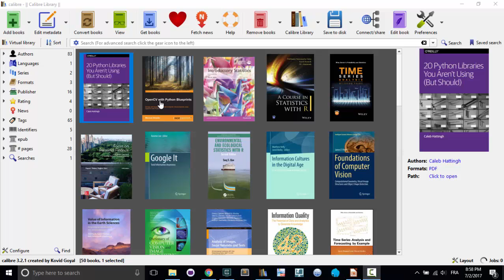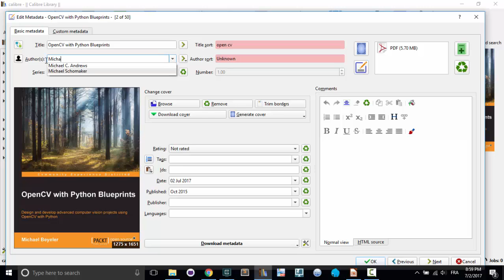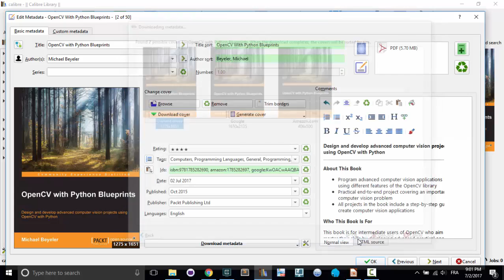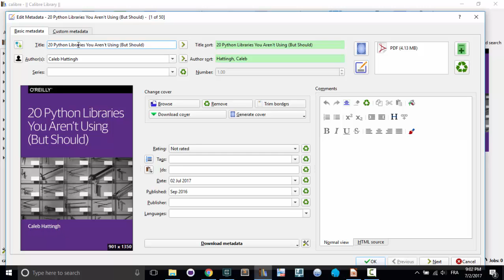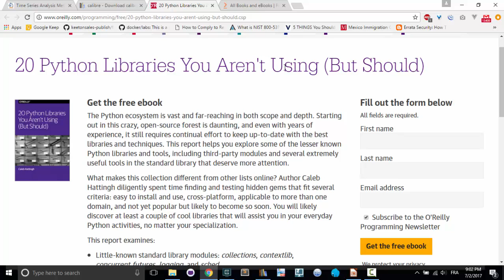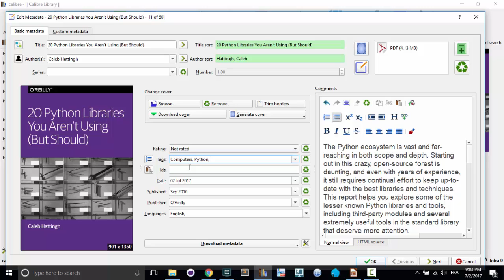[EN] Adding or Editing e-book metadata in Calibre (3/4)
This video will show you how to add or edit metadata with Calibre